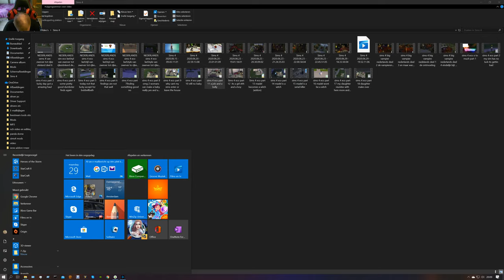sims 4 big vampire nederlands deel 5 muurtjes in de douche geplaatst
hallo vandaag deel 5 van de vampie serie ik ga toch muurtjes plaatsen in de douches  beter voor de donoren veel plezier en bedankt voor het kijken